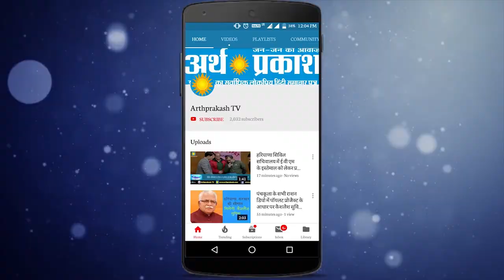जानिए, कैसे बनाये जीवन को सफल: प्रधानयोगाचार्य योगीराज स्वामी लाल जी महाराज